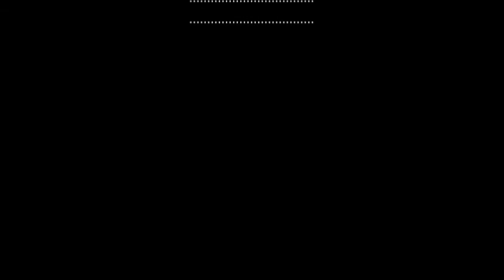Eu NU INTELEG ce-mi spun...